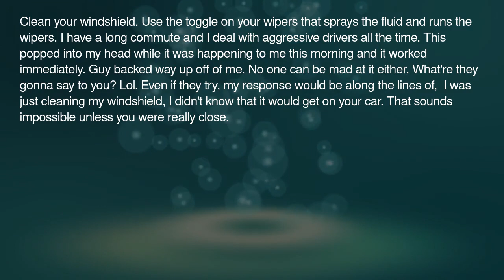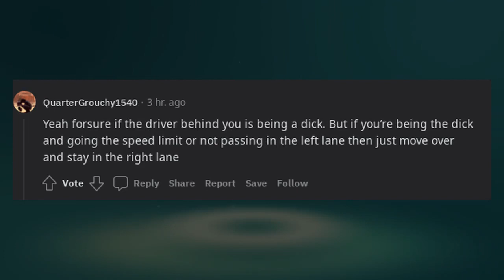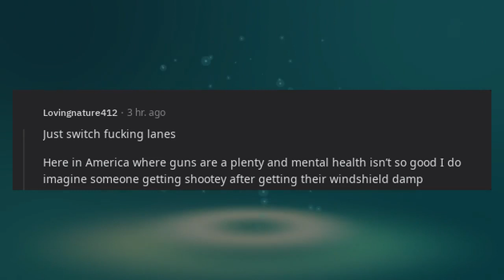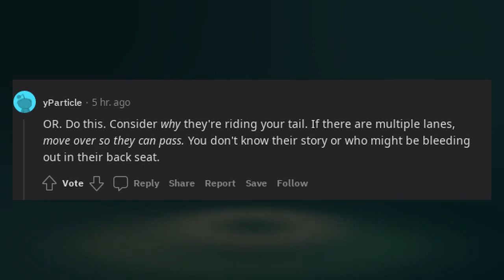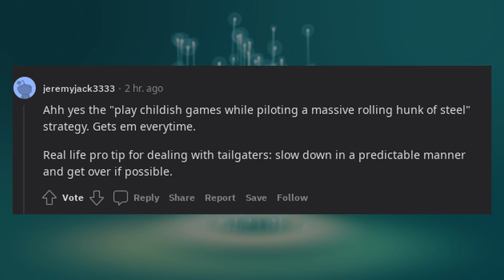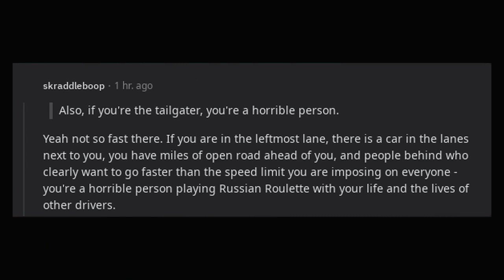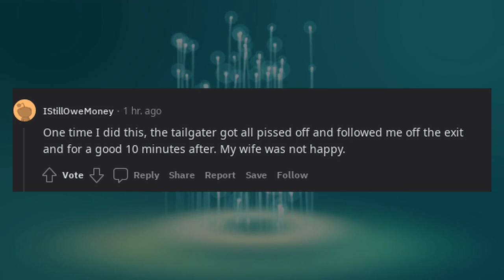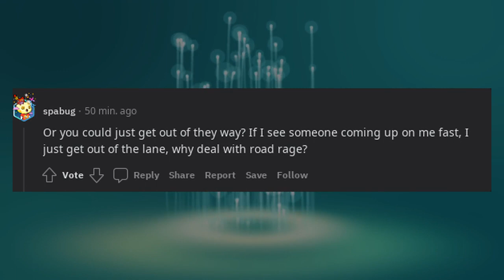Lives Pro Tips | LPT When someone is tailgating you don't be dangerous and brake check them do this.